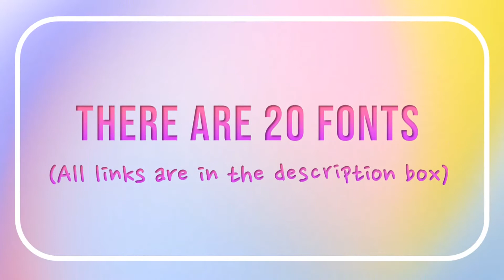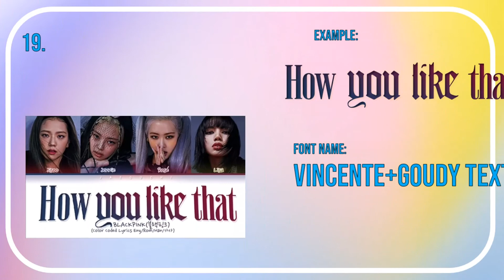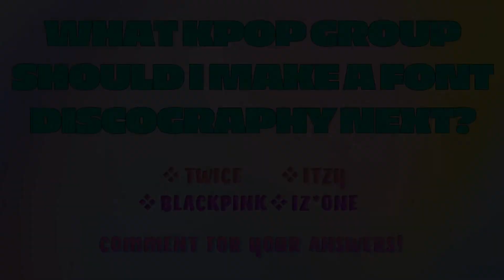Jaeguchi Fonts (Fonts for Color Coded Lyrics) | By Lawrence Vila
❣️Fonts❣️